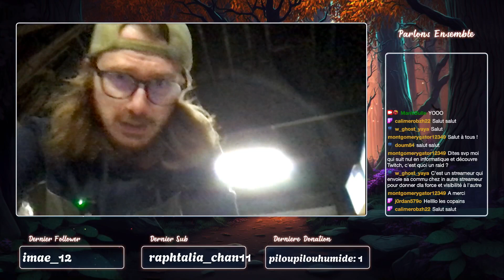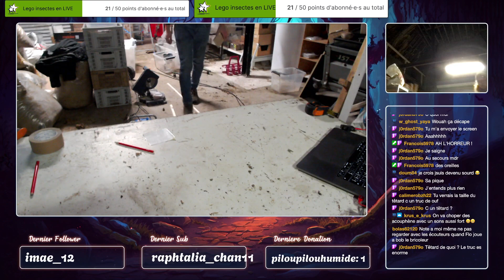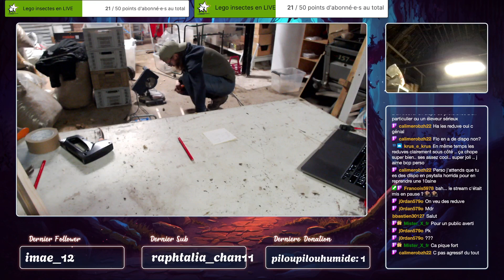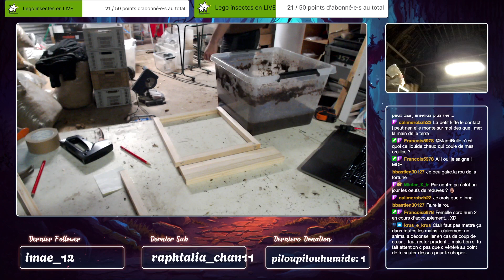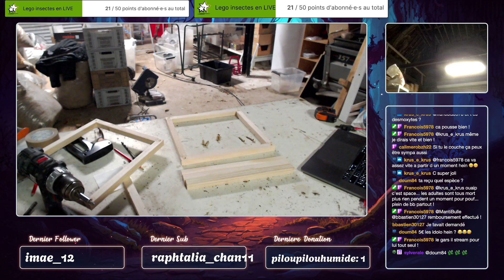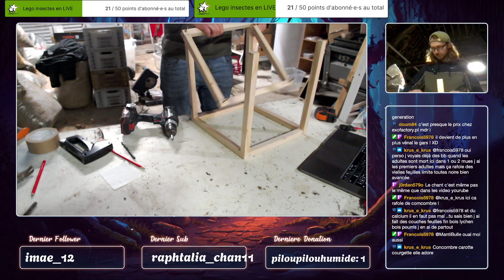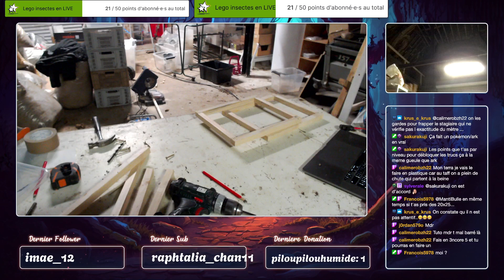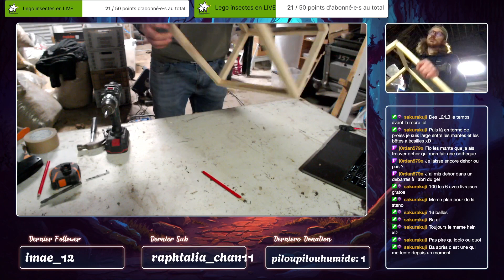Live du 24/01 - Bricolage du deuxième terra !